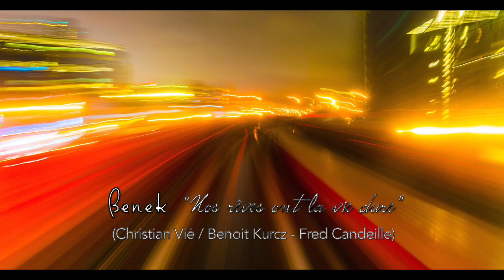BENEK "NOS RÊVES ONT LA VIE DURE" LIVE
BENEK en concert au Nautilys de Comines le 8 avril 2016
"Nos rêves ont la vie dure"
Benek : Chant / Basse
Karl : Claviers / Chœurs
Benjamin : Batterie